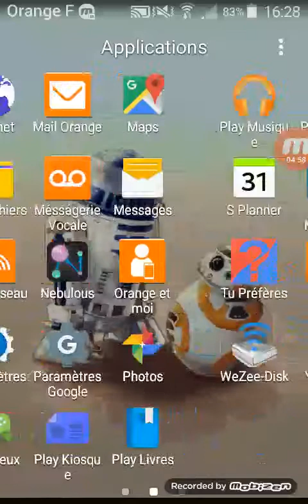Clash royal #2# FR ( j'ai enfin gagner )